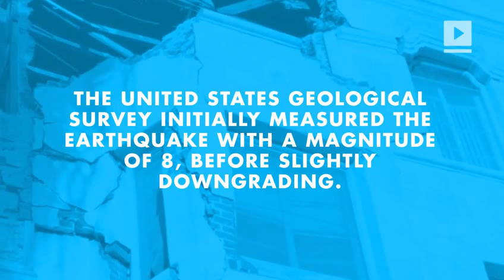Tsunami warning passes after strong quake hits Papua New Guinea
The Pacific Tsunami Warning Center issued a tsunami threat in Papua New Guinea following a 7.9 magnitude tremor that struck the island. The United States Geological Survey initially measured the earthquake with a magnitude of 8, before slightly downgrading. The quake hit 29 miles off of the north coast of Bougainville Island with a depth of 96 miles. There were no initial reports of casualties or damage following the quake.